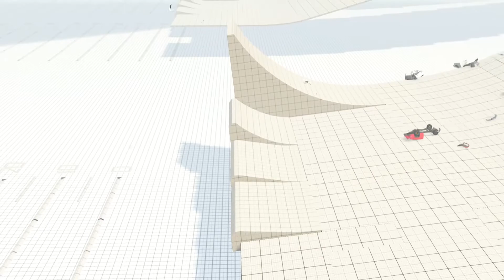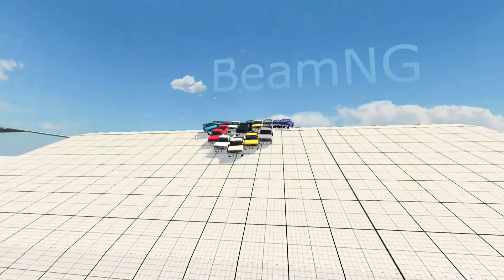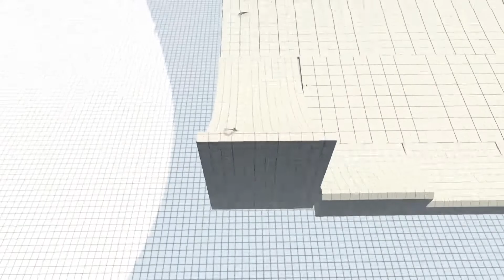BeamNG - Death Race 1